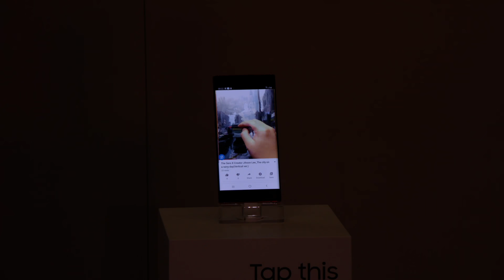Samsung CES 2020: First Look Event Highlights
Samsung Electronics unveiled its latest lineup of MicroLED, QLED 8K and Lifestyle TVs ahead of CES2020 in Las Vegas. With the introduction of new display sizes, 8K AI upscaling capabilities, innovative display orientation technology, and more, Samsung showcased how its 2020 offerings redefine immersion and revolutionize home integration.